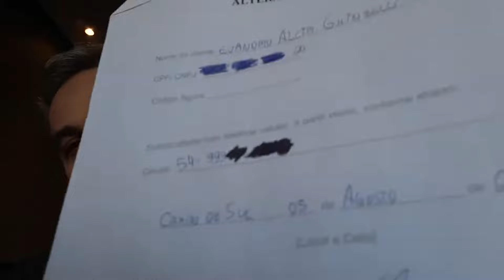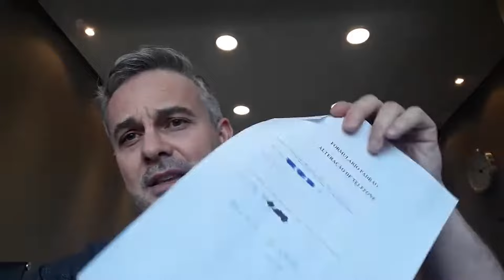A escolha de uma boa corretora faz toda a diferença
Se na hora de começar a operar você escolher uma corretora sem estrutura e ultrapassada, é preciso que você saiba que vários problemas irão aparecer.

Ou seja, decidir qual corretora combina mais com o seu perfil de Trader e que resolva o que você precisa é fundamental para que não haja empecilhos e contratempos para os seus investimentos.

Neste vídeo, o nosso especialista Evandro Ghinzelli (@evandro_ghinzelli) conta para você uma história que aconteceu com ele, uma história envolvendo uma corretora que não tinha estrutura.

Assista e depois conte para a gente se você já passou por um problema semelhante!